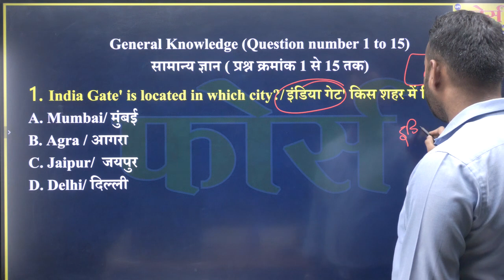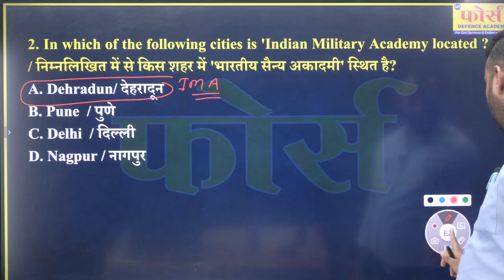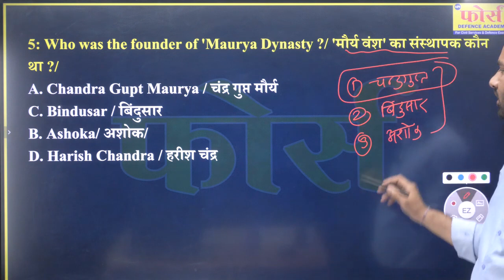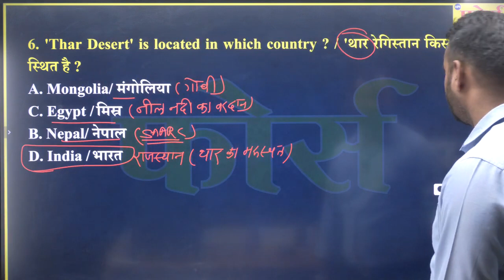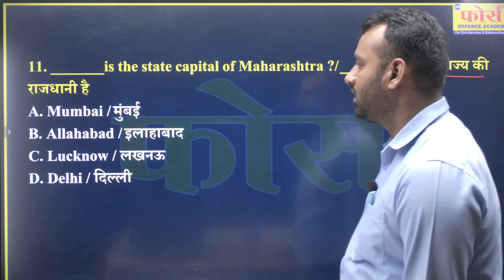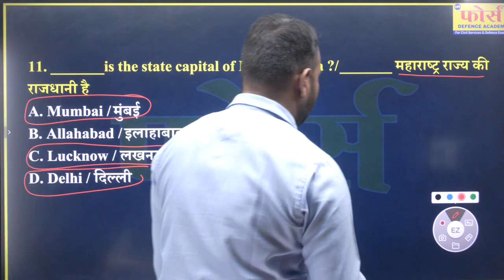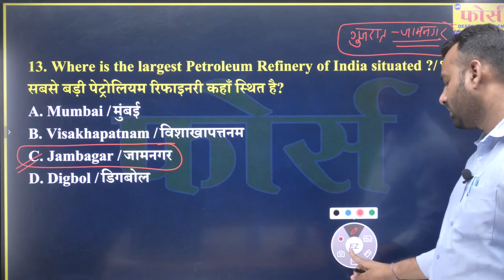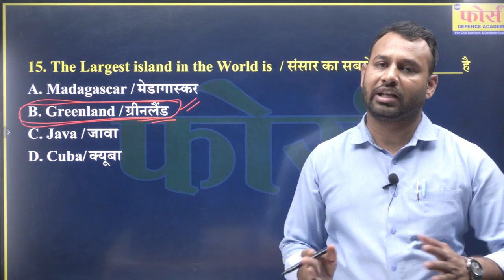ARMY KA ORIGINAL PEPAR GWALIOR ARO ( SOL TDN )